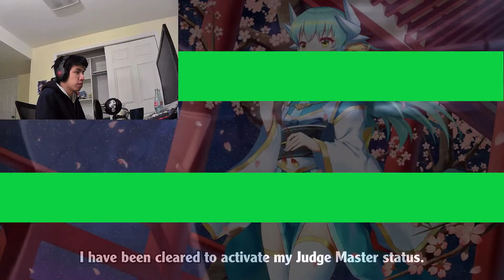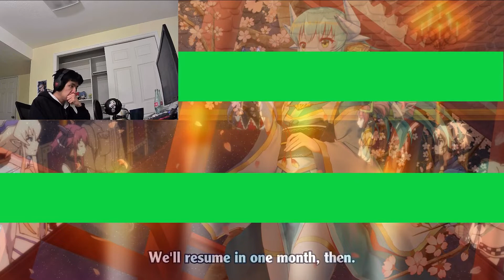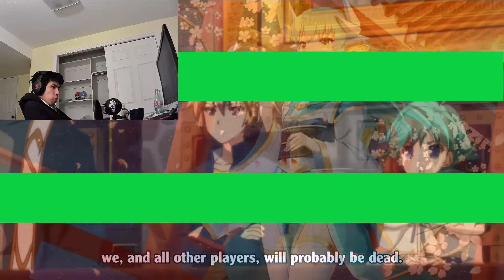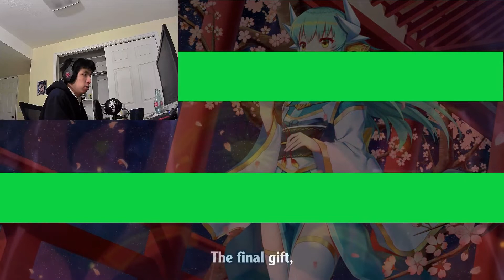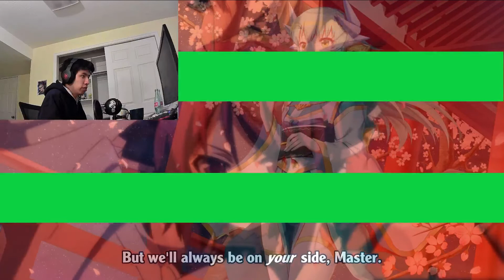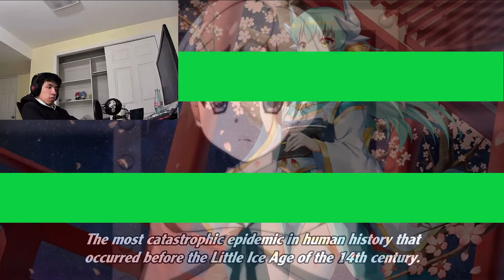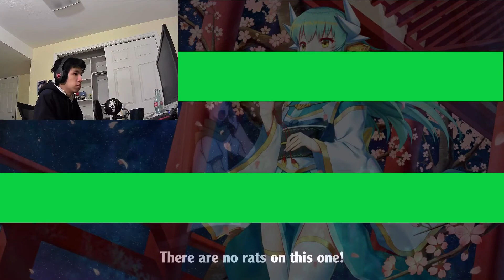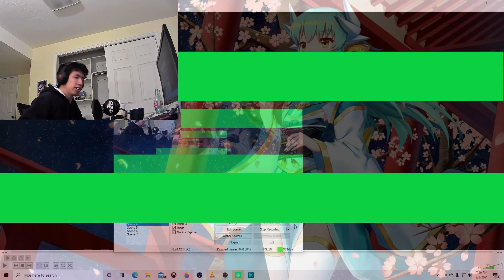Mondaiji-tachi ga Isekai kara Kuru Sou Desu yo? Episode 9 Live Reaction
Neon Mondaijitachi Evangelion